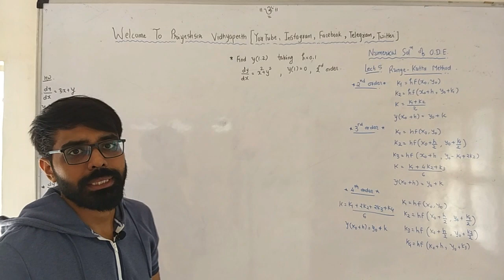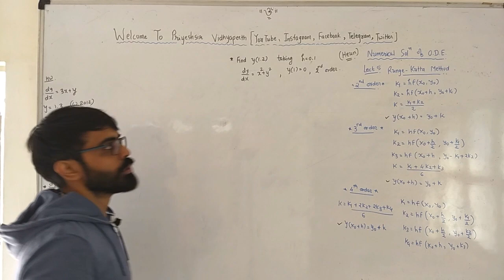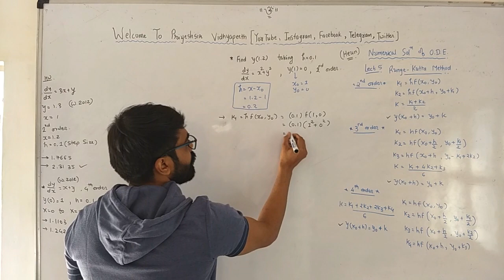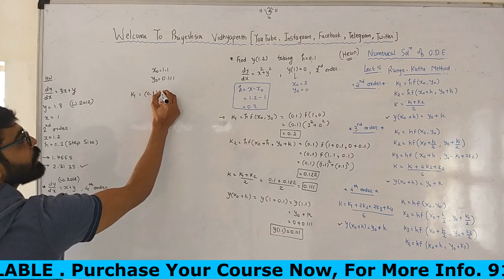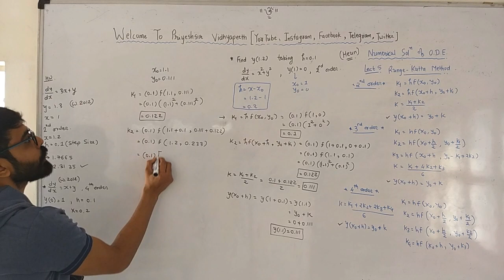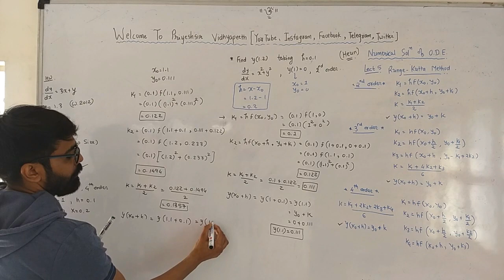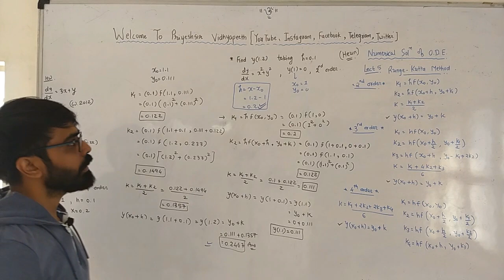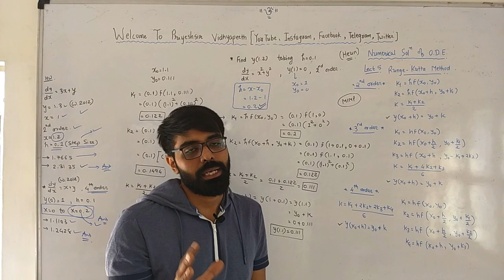MOST IMPORTANT QUESTION SERIES : Applied Mathematics for Electrical Engineering : RANGE KUTTA METHOD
SUPPORT NUMBER : 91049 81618, 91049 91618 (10 TO 7, MON TO SAT)

DIGICO TEAM